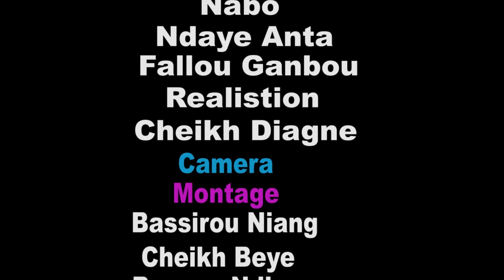KEUR BAYE WEDJI AK NDENE EPISODE 03